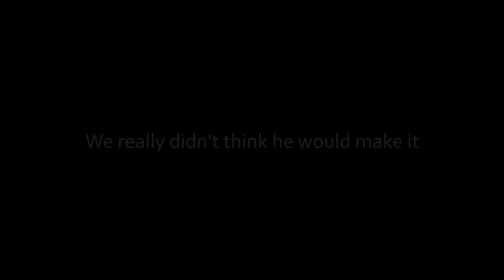Pantiter's miracle story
Please take a moment to watch a short film of Pantiter's story. He managed to survive against the odds and went on to find his happy ending. Pantiter now lives in a loving home in Florida.

Miracles like this only happen because of people like you. Without you, we are powerless to help suffering animals like Pantiter. Will you please ensure these rescues can continue?

The Soi Dog Foundation is a not for profit organisation that relies on donations to help Thailand's dogs & cats that have been abused or neglected. As a supporter you will be giving these animals a 2nd chance at life. There are many ways you can help either by donating to our "Magic 1000' club that helps feed dogs rescued from the illegal dog meat trade to "Sponsoring one of the rescued shelter dogs, or one of many other options. Please take a moment to visit our Face Book